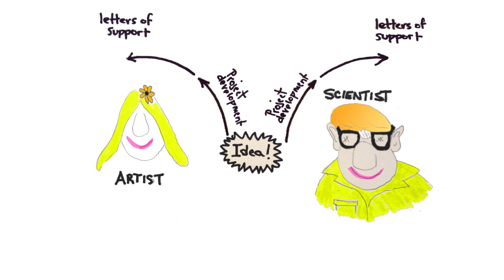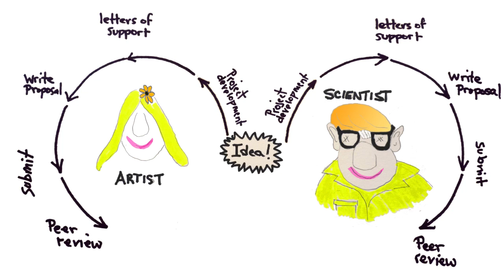No Expectations - The Experiences of a Polar Biologist and Artist in Antarctica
No Expectations is about the the experiences of Polar Biologist Sam Bowser and Artist Laura Von Rosk in Antarctica during the 2011 field research season, and how the National Science Foundation's Artists & Writers program helps provide support.